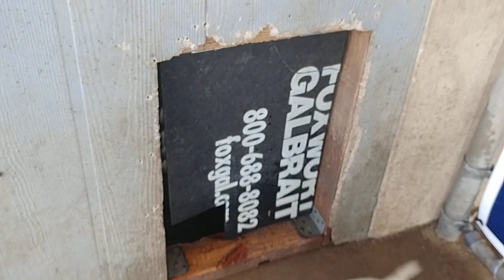Bella and Sam's pups at 4 weeks old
Bella's pups are now four weeks old and getting around pretty good and starting to get their personalities.